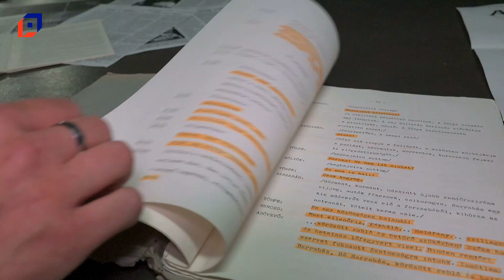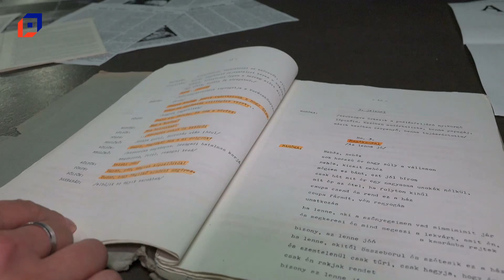30 éve mutatták be A Padlást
Egy lelkes amatőr pápai társulat előadásában harminc éve, 1994. májusában mutatták be minden idők egyik legsikeresebb magyar zenés színpadi művét, A padlást. A musical Pápán is nagy siker lett, a darab szereplői és kulisszák mögött dolgozók baráti találkozó keretében elevenítették fel a három évtizeddel ezelőtti próbafolyamatokat, az idegőrlő főpróbát és az előadások sikereit.